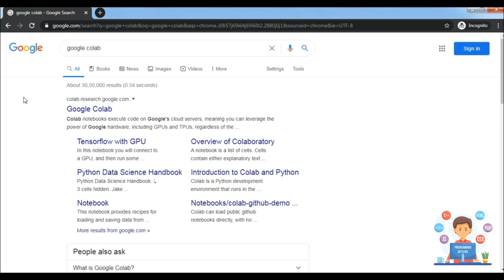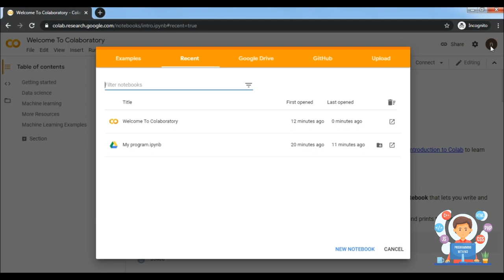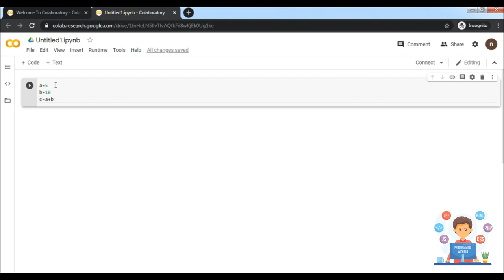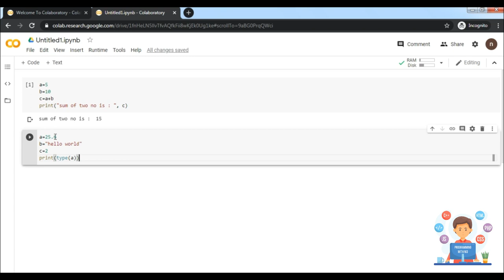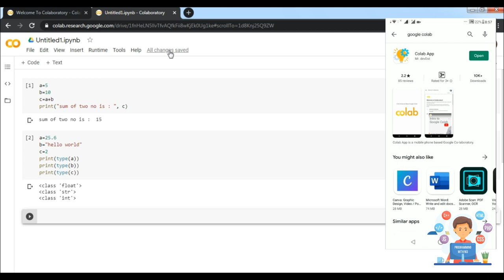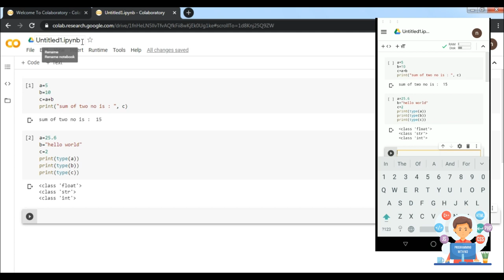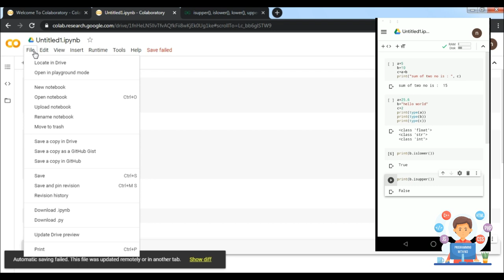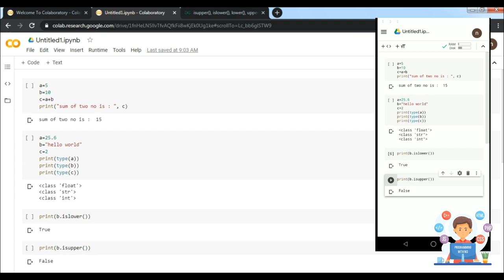How to do python programming using cloud platform (google colab notebook) Free 2020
Colaboratory, or "Colab" for short, allows you to write and execute Python in your browser, with Zero configuration required, Free access to GPUs, Easy sharing.
Whether you're a student, a data scientist or an AI researcher, Colab can make your work easier. Watch Introduction to Colab to learn more, or just get started below!